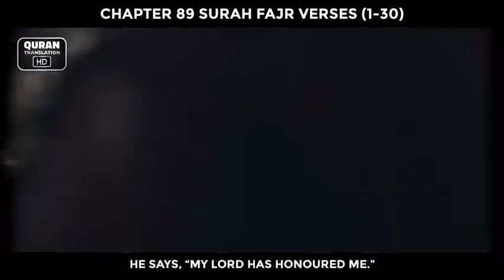1 July 2022